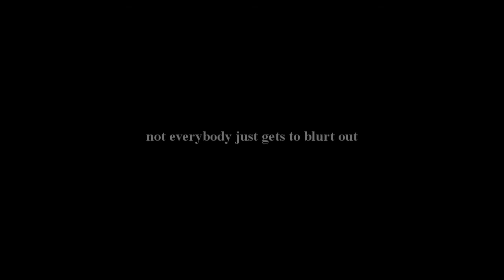Ian & Mickey | Video Games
Oh, my babies. My beautiful, messed-up babies. I cannot begin to tell you how much I love these two! If one of them doesn't come back for season 4, I don't know what I'll do.

For some reason, yesterday I had the sudden urge to listen to this song, and after listening to it a couple of times, I felt like viding Ian & Mickey to it. So, I opened Sony Vegas and this is what came out. I actually really like how it turned out, so I hope you like it too.

Coloring: mine.

Fonts: Journal (tag) & Times New Roman (other text).

-Cátia. xo